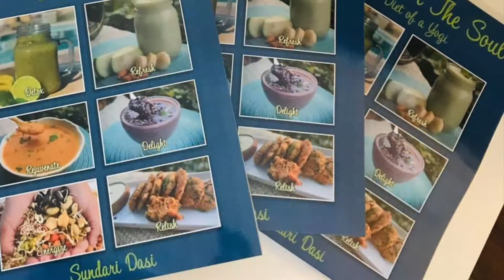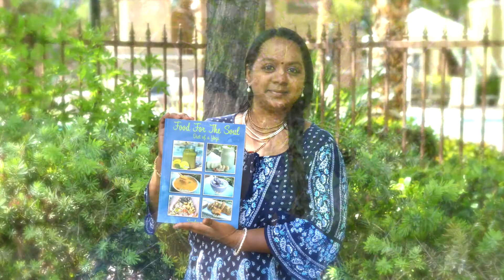Schoolof Bhakti Ayurveda Course promo video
School of Bhakti UK is organizing a Ayurveda Cooking course. Here is the promo video.